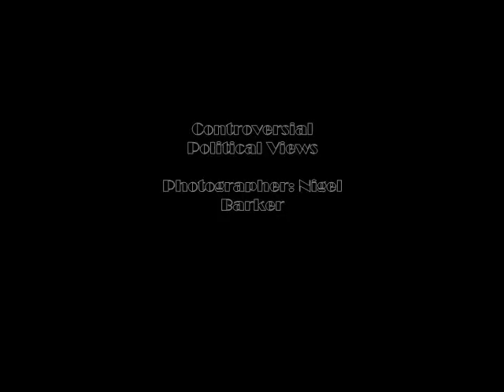Americas Next Top Model Cycle 8 Portfolio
1) Controversial Political Issues Kathleen Eliminated
2) High School Cliche Samantha Eliminated
3) Nude Candy Coated Cassandra Eliminated
4) Crime Scene Victims Felicia Eliminated
5) Gender Swap Diana Eliminated
6) Four Personalities Sarah Eliminated
7) Memorable Moments from Past Cycles Payless Shoes Ad  Whitney Eliminated
8) Commercial Jael Eliminated
9) Swimsuit Spread for womens and mens magazines Brittany Eliminated
10) Aborignal Dance  Dionne Eliminated
11) CoverGirl Shoot  Renne Eliminated
Runer Up: Natasha
Winner: Jaslene